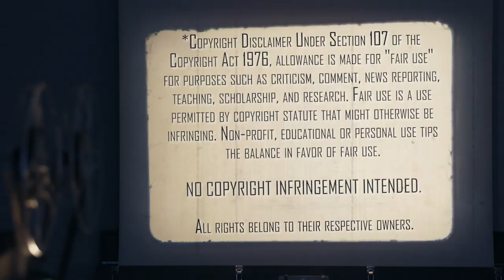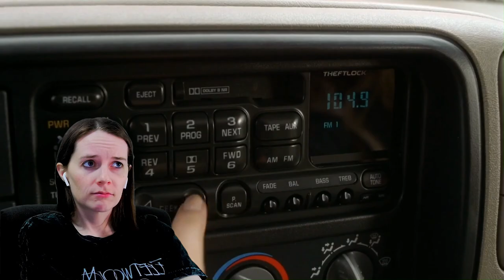FINAL DESTINATION 2 (2003) | First Time Watching | MOVIE REACTION | Everybody Dies Eventually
The Mrs. continues to cheat her demise with Final Destination 2 (2003)! Here's her reaction to her first time watching.

Our Mailing Address:
100 24th St West Ste 1 #3072
Billings, MT 59102